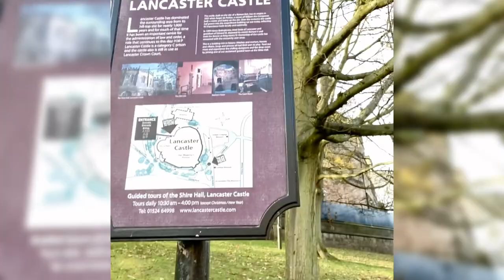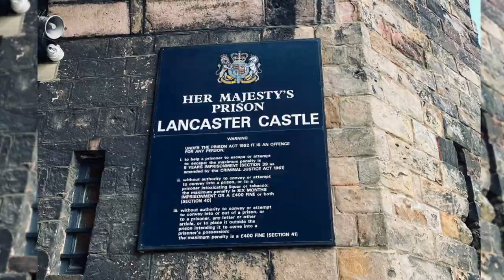Lancaster Castle | Lancaster England | Prison Castle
We visited Lancaster Prison Castle in Lancaster England which was built during the medieval era. Enjoy our video!